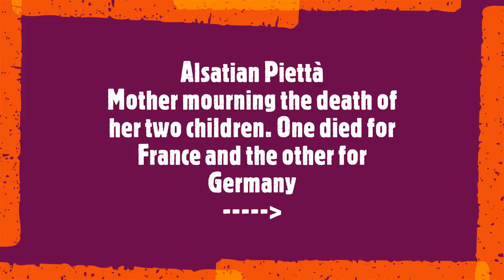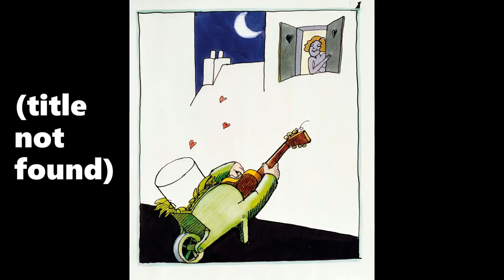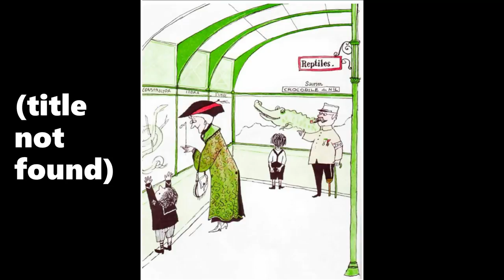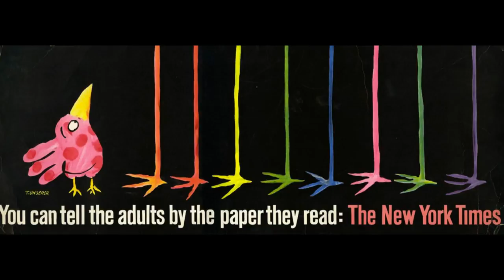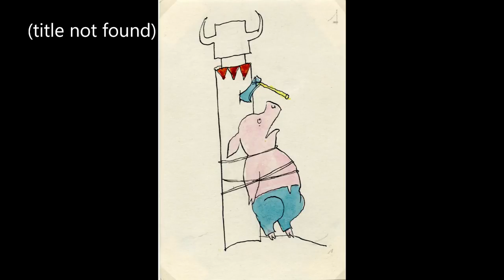Tomy Ungerer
Birth: November 28, 1931 Strasbourg (France)
Death: February 9, 2019 Cork (Ireland)
Nationality: French
Designer, painter, illustrator, writer and author
Training:
Strasbourg School of Decorative Arts
Awards:
Hans Christian Andersen Illustration Prize (1998)
Soundtrack:
Gustav Mahler
 Symphony No.2 in C minor - "Resurrection" - 5a. Im Tempo des Scherzos. Wild herausfahrend
 Philharmonia Orchestra
Giuseppe Sinopoli, conductor